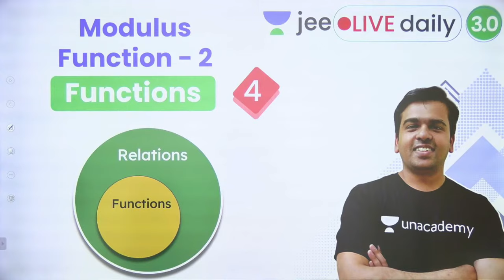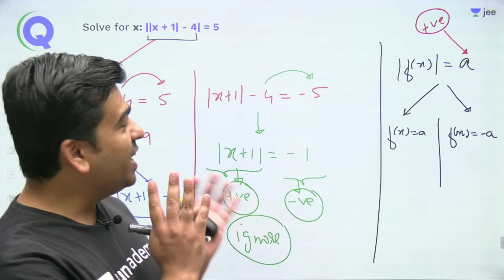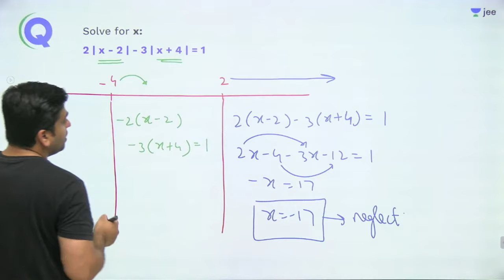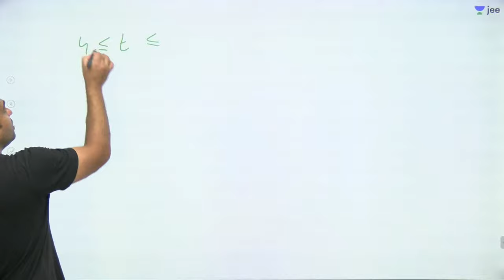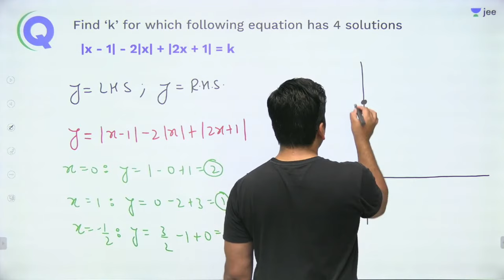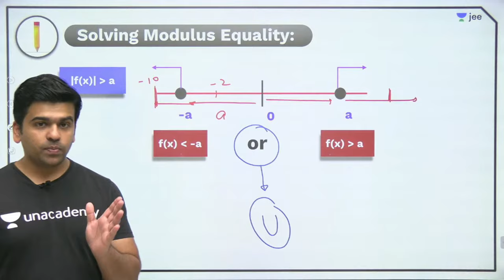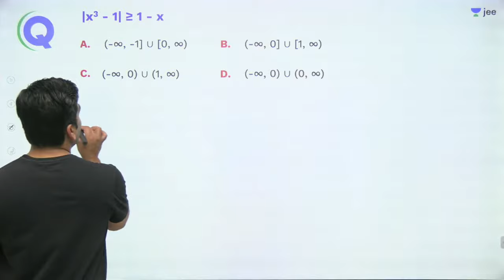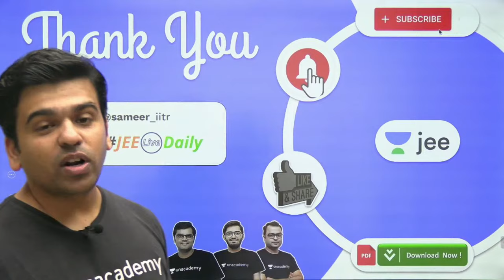JEE: Functions L4 | Modulus Function | Unacademy JEE | JEE Maths | Sameer Chincholikar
Unacademy USAT FREE ONLINE TEST

Unacademy JEE brings you yet another JEE Mathematics session to prepare you for JEE Mains and JEE advanced. In this session, Sameer Sir will be discussing JEE important topics Modulus Function from Functions, he will cover the basic concepts of the chapter, important topics, and tips & tricks to remember the concepts and solve questions. Watch this video to know all about Modulus Function from Functions.

1. Learn from your favourite Educator
2. Dedicated DOUBT sessions for IIT JEE 2022
3. One Subscription, Unlimited Access to Live Online Classes and Videos
4. Real-time interaction with best-in-class teachers
5. You can ask doubts in live online classes
6. Limited students in each IIT JEE Online Class
7. Download the videos & watch offline

Learn the complete details about the Modulus Function from Functions for IIT JEE and related Concepts in this video. It is one of the most important topics of the IIT JEE Maths question paper - in IIT JEE Advanced and JEE Mains as well. Get the best IIT notes curated by experts. Solve important JEE Main and JEE Advanced 2022 questions along with IIT JEE Maths preparation tips and tricks. Crack IIT JEE 2022 Maths with these valuable IIT JEE preparation tips and tricks.

Sameer Sir is a part of the alumnus of IIT Roorkee. Being an IITian himself, in this IIT JEE Maths Live Online Class, Sameer Sir will touch upon introduction, important questions, and strategy for solving Modulus Function from Functions. He is a passionate teacher and has helped many students crack IIT JEE. During LIVE online classes he shares his personal experiences with students preparing for IIT JEE 2022. This helps the students get acquainted with the IIT JEE exam and make a study plan and strategy that will help them crack IIT JEE mains and advance in 2021.